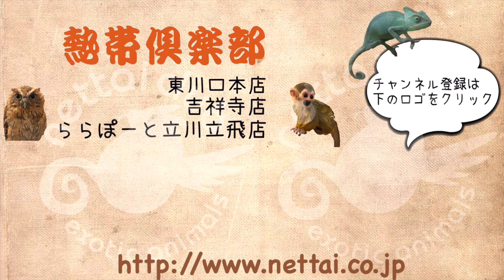ワクチン2回済みフェレットたちのご紹介 熱帯倶楽部 吉祥寺店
生後5，6ヵ月程になり、性格も落ち着いてまったりしている子たちになります♪
顔もとても可愛い子たちで、セーブルに関しては2匹とも鼻黒たちです！
気になる子がおりましたらぜひ一度会いに来てください！

・マーシャルフェレット　シルバー　女の子
・マーシャルフェレット　ブレイズ　男の子
・マウンテンビューフェレット　セーブル　男の子
・マウンテンビューフェレット　セーブル　女の子